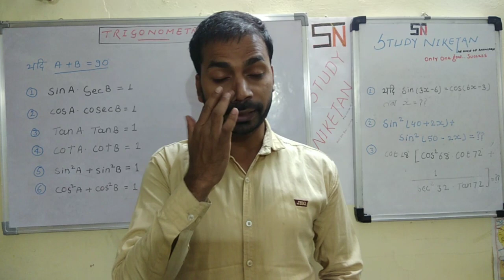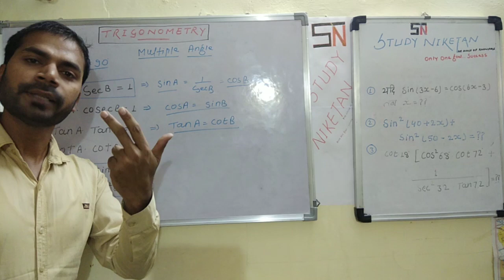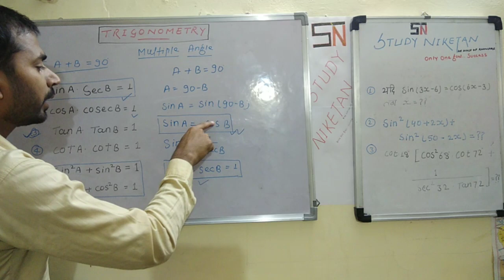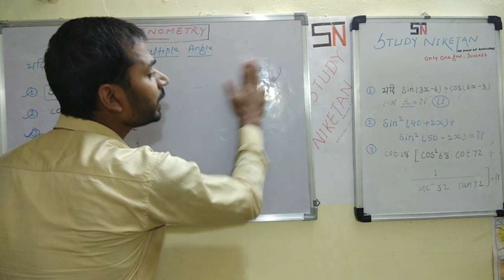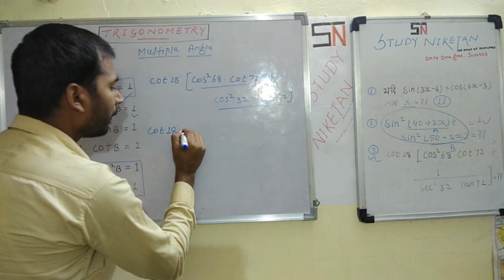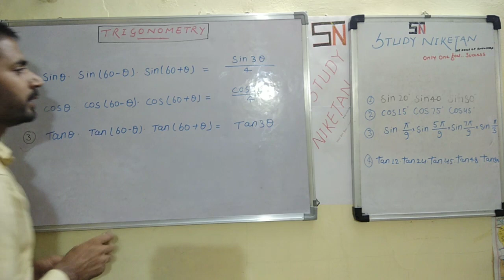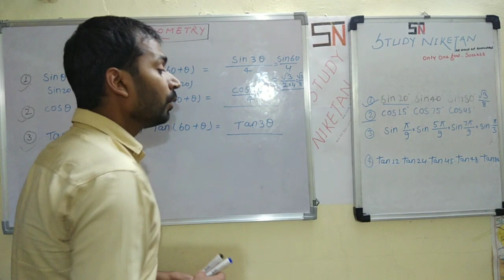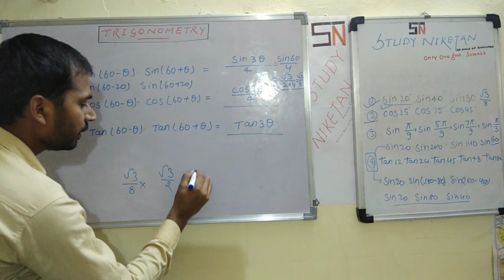Trigonometry (त्रिकोणमिति) भाग- 4 STUDY NIKETAN RRB NTPC RRB JE SSC CGL CHSL BANKING